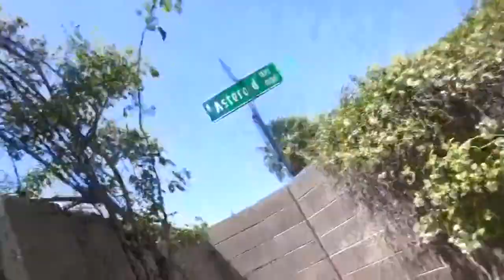TempleOS Is Terry Davis Monk Too Warlike